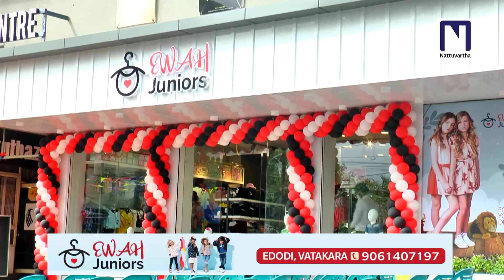വീട്ടിലേക്കുള്ള വഴി മുടക്കി വില്ലേജ് ഓഫിസിന് ചുറ്റുമതിൽ; പ്രതിഷേധം, നിർമാണം തടഞ്ഞു